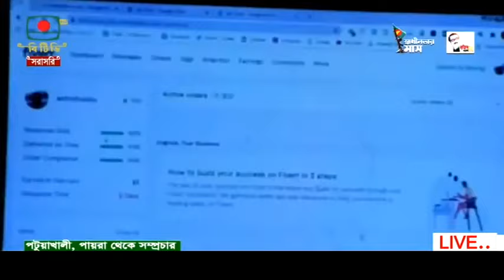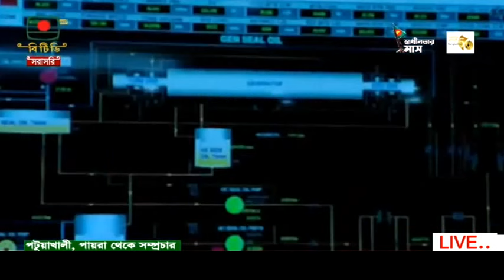পায়রা তাপবিদ্যুৎ কেন্দ্রের উদ্বোধন | দেশে শতভাগ বিদ্যুতায়নের ঘোষণা | Payra 1320 MW Power Plant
পায়রা তাপ বিদ্যুৎকেন্দ্র উদ্বোধন | দেশে শতভাগ বিদ্যুতায়নের ঘোষণা দিলেন প্রধানমন্ত্রী | তৈরি হলো নতুন ইতিহাস । Payra 1320 MW Thermal Power Plant | Banglarmukh

‘পায়রা ১ হাজার ৩২০ মেগাওয়াট’ নামের বিদ্যুৎকেন্দ্রটি এখন বাণিজ্যিকভাবে বিদ্যুৎ জাতীয় গ্রিডে সঞ্চালন করার জন্য পুরোপুরি প্রস্তুত। আমদানি করা কয়লা দিয়ে চলা এটি দেশের প্রথম কয়লাভিত্তিক বিদ্যুৎকেন্দ্র। দুই বছর ধরে চলছিল বিদ্যুৎকেন্দ্রটির জাতীয় গ্রিডের সঙ্গে সংযুক্ত করার (সিনক্রোনাইজ) কাজ। পরীক্ষামূলক সে কাজও সাফল্যের সঙ্গে শেষ হয়েছে।